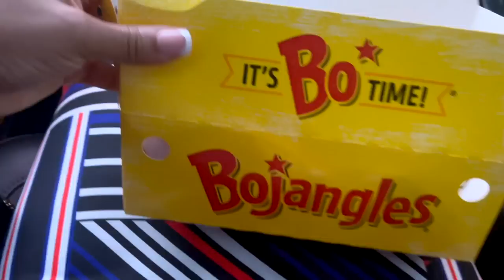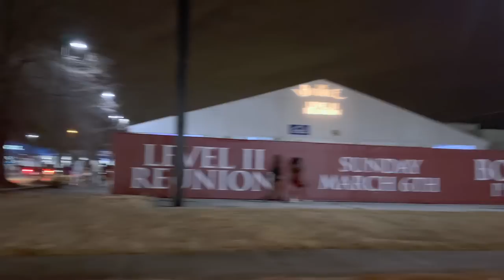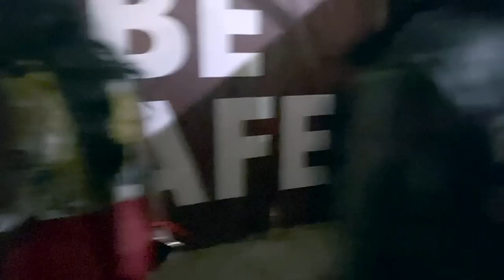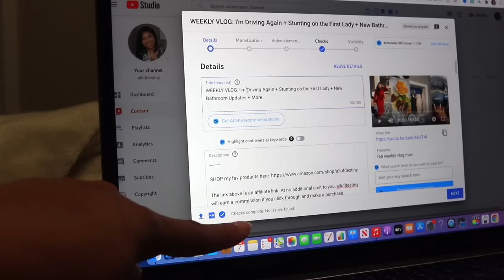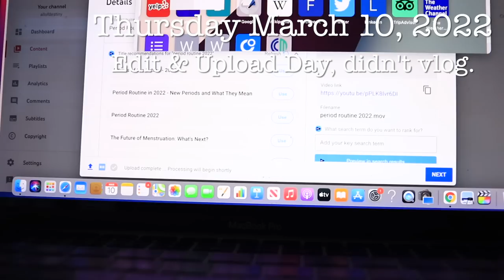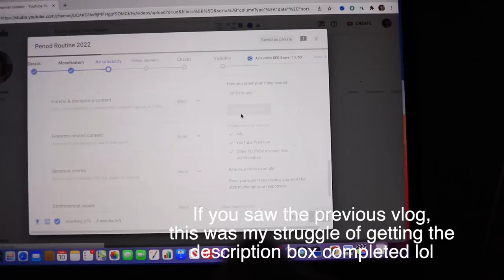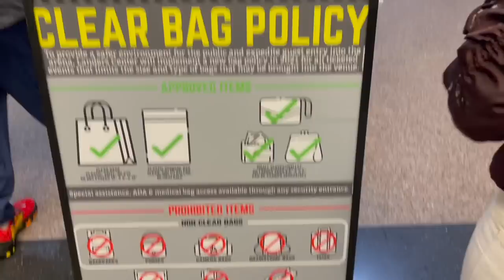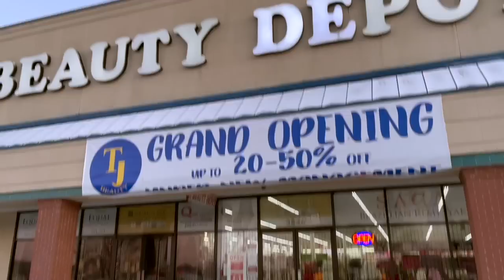LONG WEEK VLOG: Disappointment, Car Shopping, Going out a lot, New Jewelry Armoire + Disney on Ice.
March week 2 long vlog is another busy one. we're attending Disney on Ice at the Landers Center, I got a new jewelry armoire from Wayfair, Luxury car shopping and a lot of bad (disappointing updates).

ITEMS USED:
Mirrored Jewelry Armoire
similar jewelry set i found
ysl bag
Bottega Heels
intro @0:00
press on nails & Mini Trip: @0:56
Going Out - Level II Reunion @4:00
New Jewelry Armoire Installation - @12:32
Disappointing News - @14:16
Jewelry Collection + New Jewelry Setup @19:28
More Money More Problems @27:52
Disney On Ice @29:46
Balloon Releasing Ceremony @37:52
Car Shopping Fail: Porsche Dealership @43:18
Beauty Supply Store @48:54
P.O.Box Pickups & GRWM @49:54
Birthday Hangout @54:16
outro @55:53

⇣Drop It In The Mail, allofdestiny Will Tell:
Destiny Chalmers

outside footage - iPhone 12 pro max camera
inside footage Canon t7i
Camera lens canon 24mm

ᶫᵒᵛᵉᵧₒᵤ
allofdestiny ❤